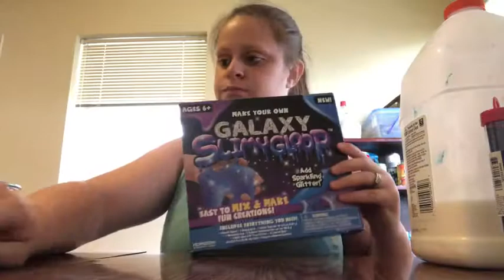When making slime with toddlers goes wrong!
While trying to make toddlers may sound like a fun idea there is a ton of things that can go wrong!